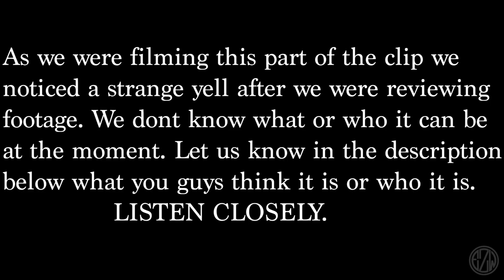2014 Ram comes in for a Matte Black wrap, Mini Coopers comes in for a crazy change!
Ram comes in for a huge mean look going from a gloss black to a matte black. and a Mini Cooper comes in for a Barbie transformation coming in for a Chrome Pink wrap with Diamond Blaque wheels.